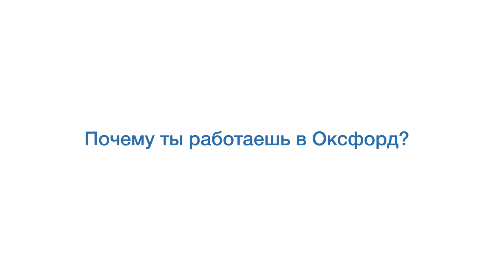Отзыв сотрудника о работе в Оксфорд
Елена Павлюкова недавно устроилась в Оксфорд и рассказывает о своих впечатлениях